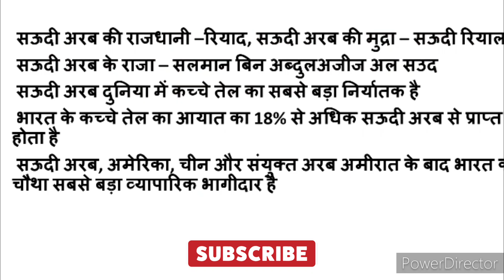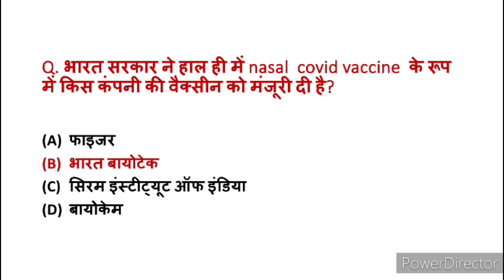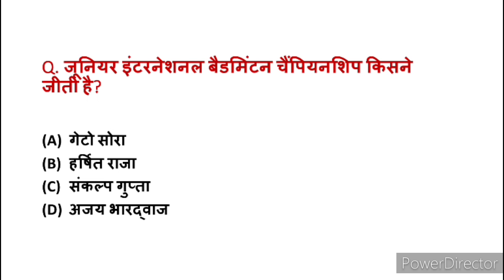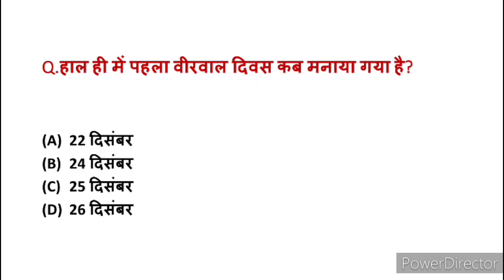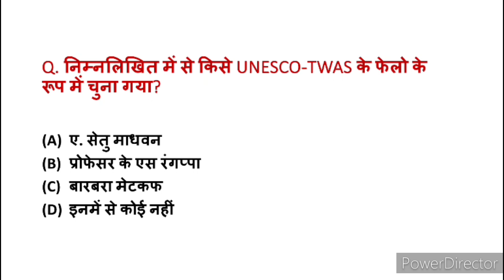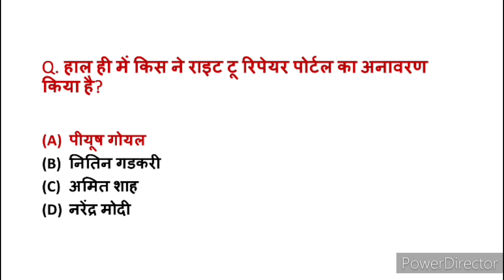27 December current affairs/daily current affairs/December month current affairs/current affairs2022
27 December current affairs/daily current affairs/December month current affairs/current affairs2022

पूरे वर्ष 2022 के करंट अफेयर्स की best book